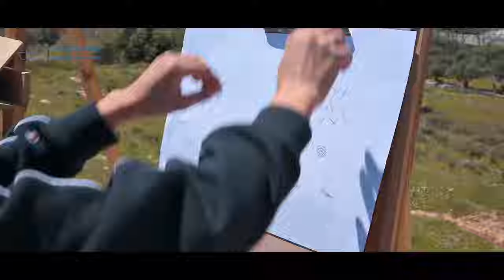Day At Waldorf - Art Class with the Nature - 2023 | Waldorf School of Jordan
Whether you’re thinking about Waldorf for your child or have something else on your mind––we’re here to help!

Keep up with our spirited social media profiles for a never-ending flow of Waldorf inspiration!